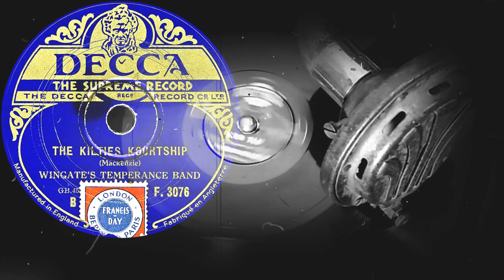THE KILTIES KOURTSHIP - WINGATE'S TEMPERANCE BAND (1932)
Поддержка проекта
THE KILTIES KOURTSHIP
(Mackenzie)
WINGATE'S TEMPERANCE BAND
Оцифровка грампластинки
DECCA (Англия) 1932 год
Выходные данные: F.3076  GB.4550
Гравировка: GB4550-2DJ
Кривая воспроизведения Audacity: Decca 78
Скорость: 78 об/мин